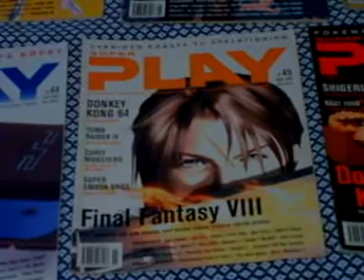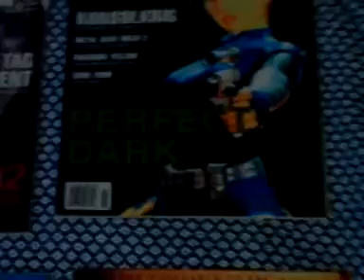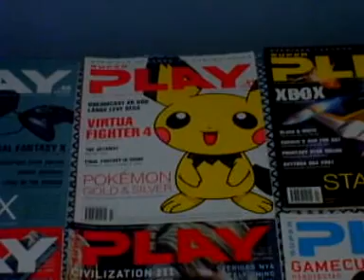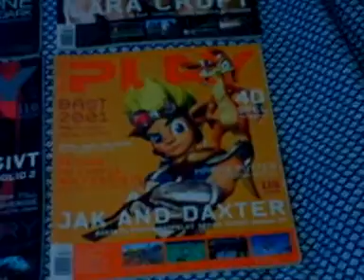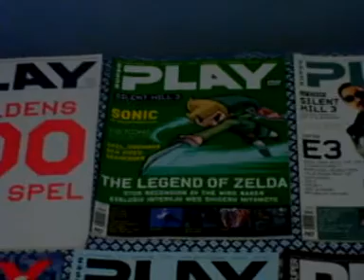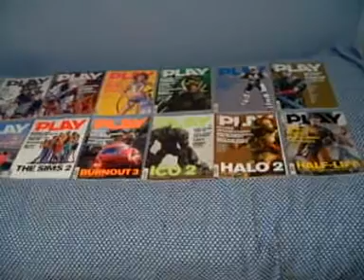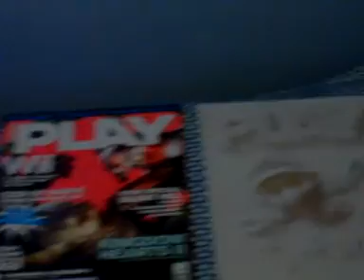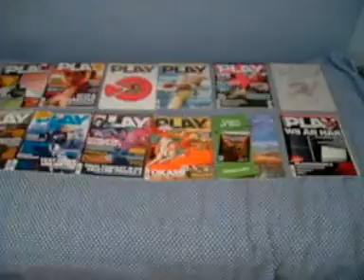Min Super Play-samling 1/2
Min stora samling av TV-spelstidningen Super Play som numera är nedlagd. Låten heter Bells Running Away  och framförs av Musicshake som jag har valt ut från Audio Swap.